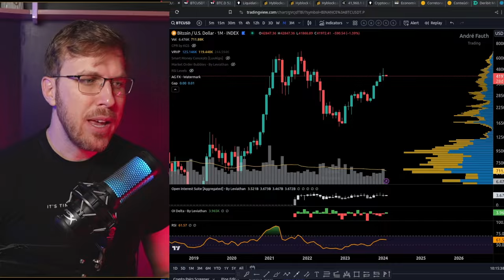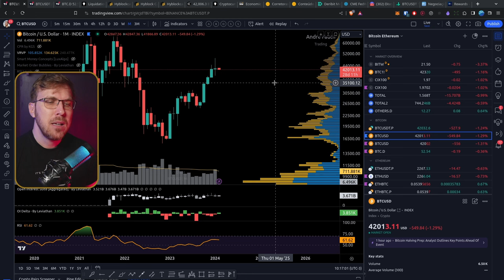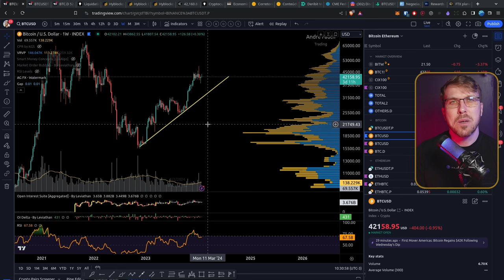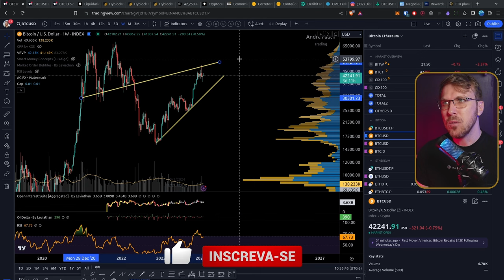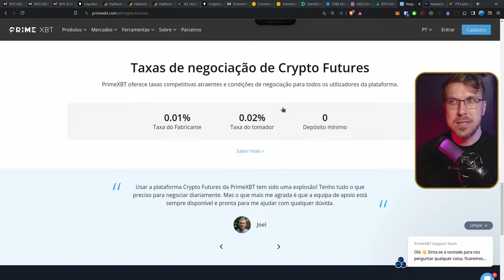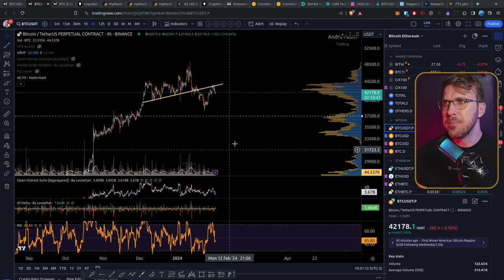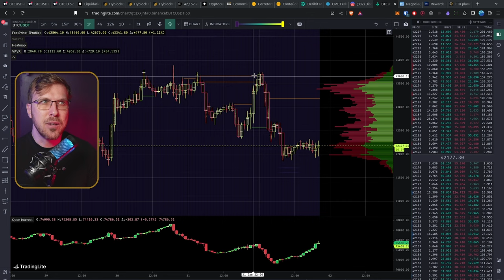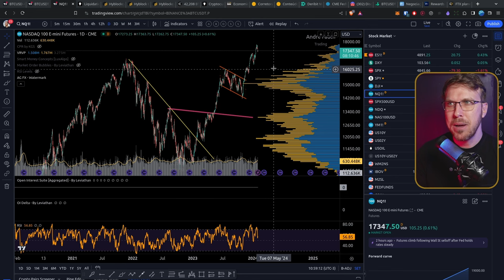Qual será o ponto de compra para LONGO prazo em BITCOIN?